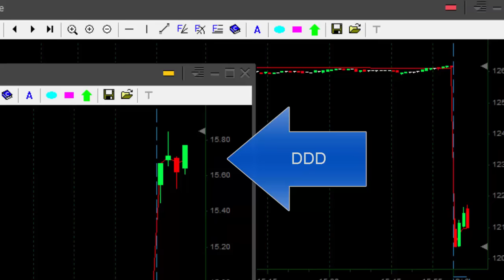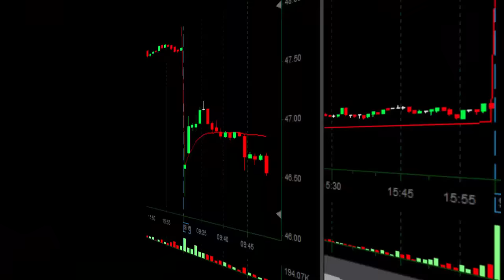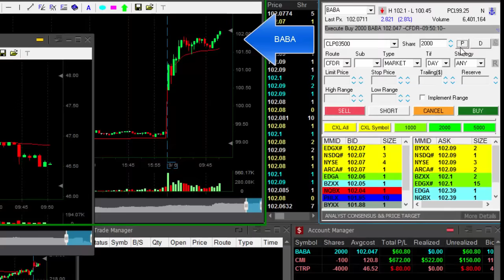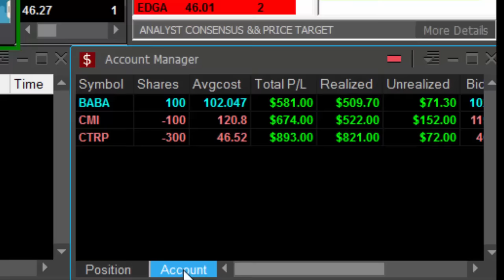Day Trading - 4 Trades, $1,700 in Profits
Meir Barak day trading live on September 6th. 2016.